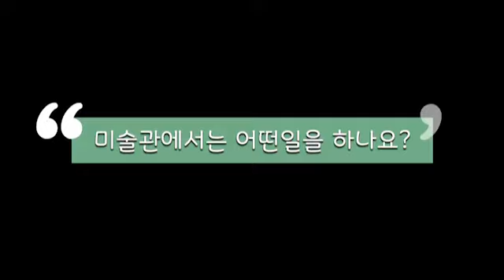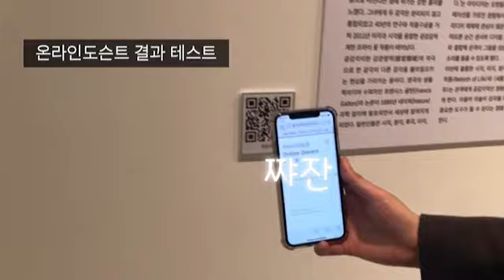[사비나다이어리 #5] 사비나그라운드에 오신걸 환영합니다.(극한직업?)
미술관에서는 무슨일을 하나요?
그 궁금증을 하나하나 풀어볼까 합니다..!